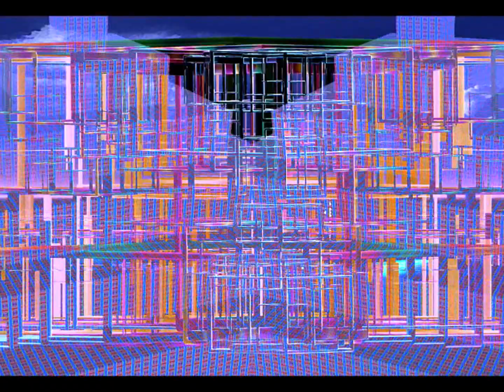Corporate Cubicles Complexity Fractal Art HD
For anyone who happens to work in or used to work in huge corporate buildings, and in a cubicle this should be indicative of that maze of tiny rooms one could call an office or a closet. The corporate structure is large to make each individual seem tiny in comparison. Like ants in an anthill the corporate world has worker ants, and ONE queen, which in humans can be a male or female. ALL of the other workers come to this top boss for instructions and maintenance. Here is that world in fractals. JJ:)